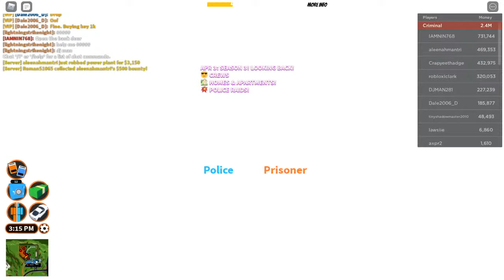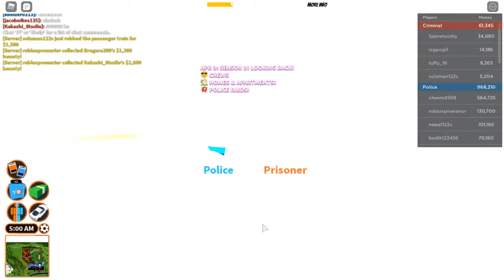Roblox - John Roy Gaming - Season3 jailbreak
Roblox - John Roy Gaming .Enjoy watching.

Jovannex Blog/Vlog listed below:
1. Maritime Topic Blog/Vlog  (Most requested ) Videos
1.1 As a maritime Instructor
1.2 Former SA CME Secretary
1.3 Laboratory Incharge CME
2. Chess Topic Blog/Vlog  Video (My Special Skill)
2.1 Class A Chess player
3. bible study blog/vlogVideos
4. DOTA Player livestream Videos
5. My life and story livestream Videos
6. My journey livestream Videos
6. As an expertised of microsoft office Livestream Videos
Optional :
7. JohRoyGamer Livestream
7.1 Roblox Game